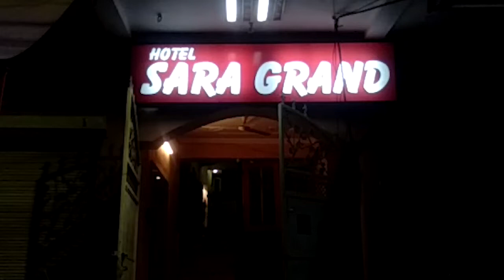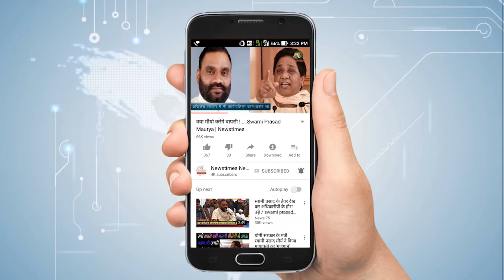बेखौफ बदमाशों ने रिसेप्शनिस्ट को मारी गोली, मौत| Newstimes Network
राजधानी में बेखौफ बदमाशों के हौसले कितने बुलंद है, इसका परिचय एक बार फिर उन्होंने थाना विभूतिखंड अंतर्गत सारा ग्रैंड होटल में दिया है। सारा ग्रैंड होटल में दो बदमाशों ने घुसकर रिसेप्शनिस्ट को गोली मार दी, जिससे उसकी मौत हो गई है।